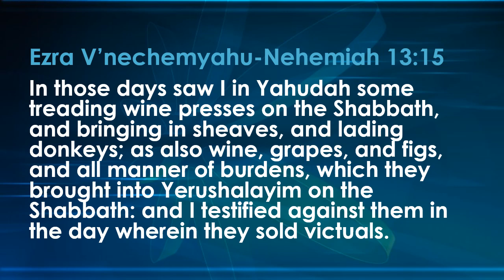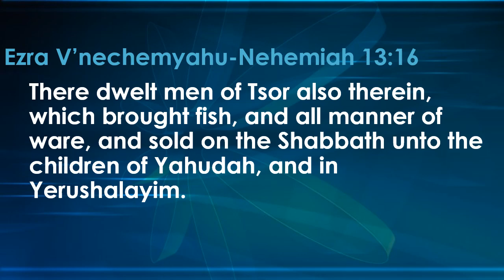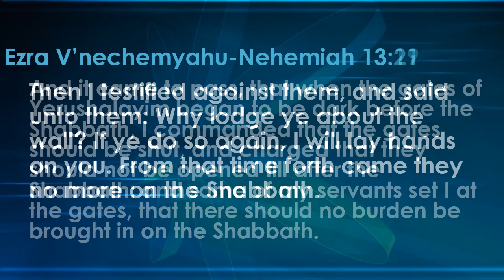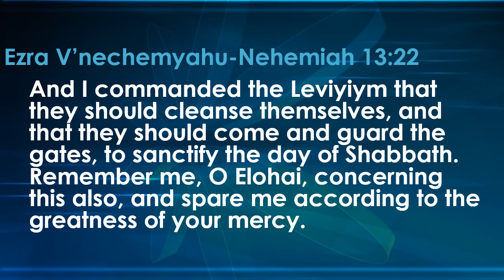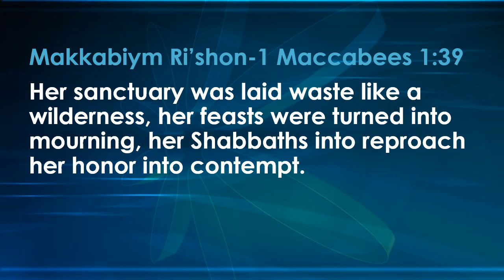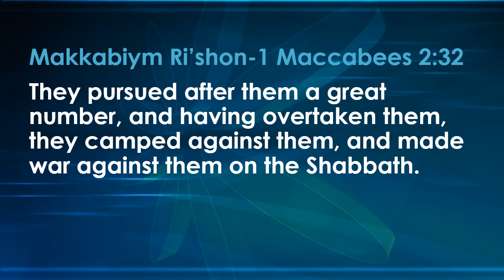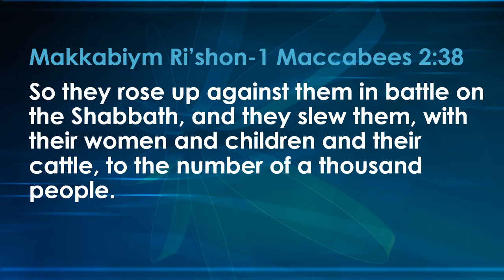Topical Scripture Readings 📖 | Sabbath-Part 9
Scriptures:
Ezra V’nechemyahu-Nehemiah 13:15
Ezra V’nechemyahu-Nehemiah 13:16
Ezra V’nechemyahu-Nehemiah 13:17
Ezra V’nechemyahu-Nehemiah 13:18
Ezra V’nechemyahu-Nehemiah 13:19
Ezra V’nechemyahu-Nehemiah 13:21
Ezra V’nechemyahu-Nehemiah 13:22
Ezra Sheliyshiy-3 Ezra 1:58
Ezra Sheliyshiy 3 Ezra 5:52
Makkabiym Ri’shon-1 Maccabees 1:39
Makkabiym Ri’shon-1 Maccabees 1:43
Makkabiym Ri’shon-1 Maccabees 1:45
Makkabiym Ri’shon-1 Maccabees 2:32
Makkabiym Ri’shon-1 Maccabees 2:34
Makkabiym Ri’shon-1 Maccabees 2:38
Music Created By: Ayaba G.